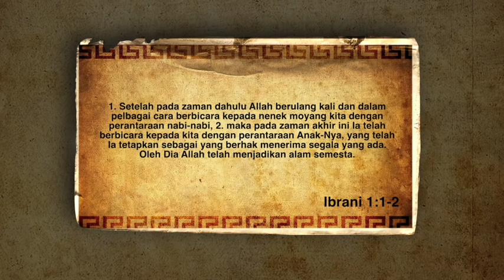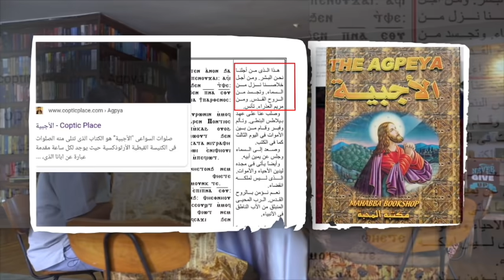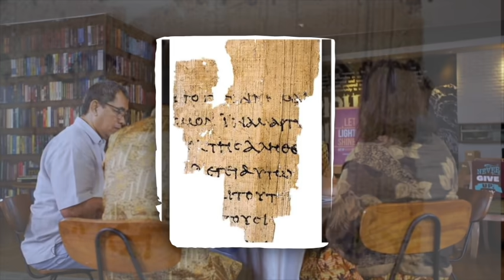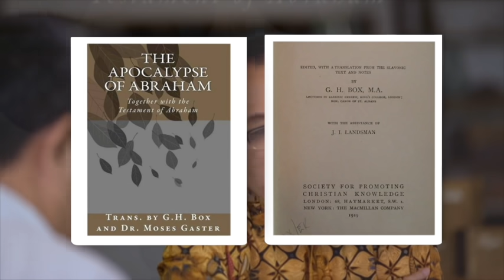Buka Mata : Mengapa Muhammad Bukan Nabi Bagi Iman Kristen?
Program ini dan seluruh kegiatan PIJAR TV ada berkat donasi Saudara kepada PIJAR TV yang juga akan terus memampukan pelayanan nirlaba kami ini masih bisa terus menyiarkan Kabar Kasih Kristus ke seluruh pelosok Indonesia.

BUKA MATA adalah sebuah program yang menjelaskan dan menjawab kesalahpahaman-kesalahpahaman yang terjadi seputar pemahaman terhadap Kekristenan (apologetika). Mari kita bersama-sama belajar memahami Kekristenan secara benar agar kesatuan yang sudah kita bangun tidak cedera dengan perbedaan kita.

Buka Mata akan menjawab pertanyaan-pertanyaan berkaitan dengan sejarah dan konteks Kristen dan fakta-fakta yang mendukungnya.

PIJAR TV disiarkan di TransVision Ch. 778 (PAY-TV)